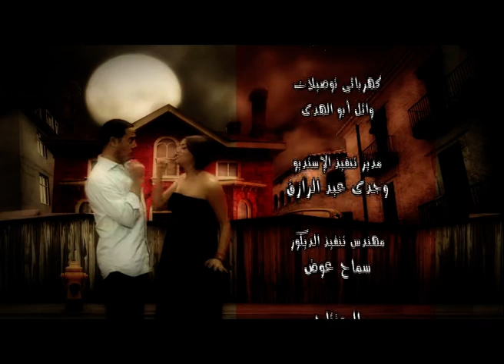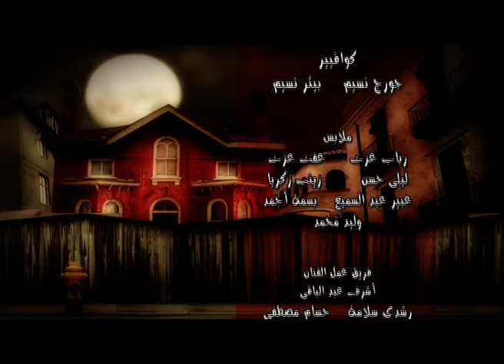بقيت مجنون يا غبي و لازم تتعالج | دولا قرر يودي رمزي الغبي مستشفى المجانين عشان يتعالج | شوف عمل ايه